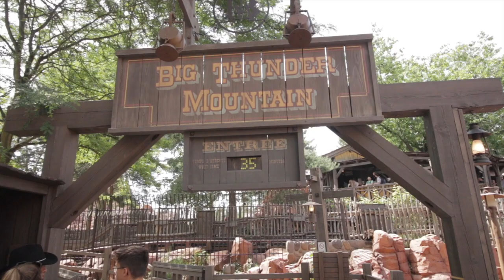BIG THUNDER MOUNTAIN DISNEYLAND PARIS Retrosmile Adventures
Hi Guy
Here we are with this pov of big thunder mountain in Disneyland Paris
Have you ever rode this coaster?

anything is achievable